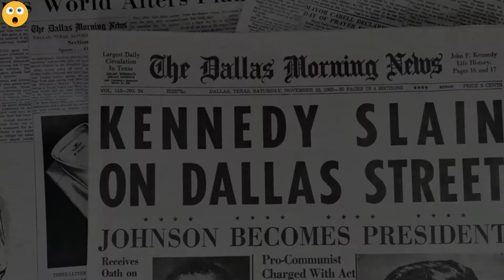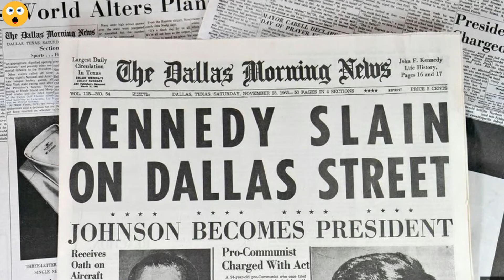He didn't sleep for 264 hours,and this is what happened to him |What's What?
welcome to my you tube channel What's what?
In 1963, two teenagers decided to set the record for going without sleep the longest. The experiment resulted in the young man not sleeping for 264 hours. This is what happened to him
facts what's what?